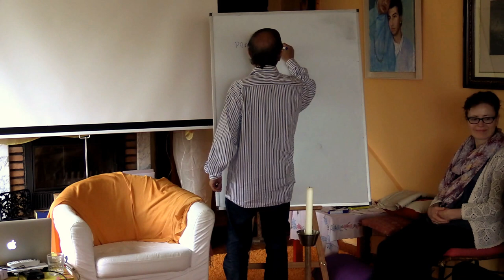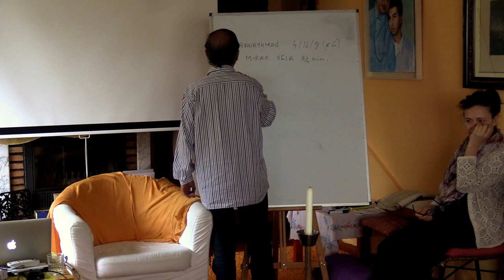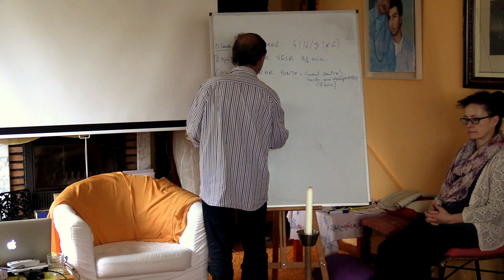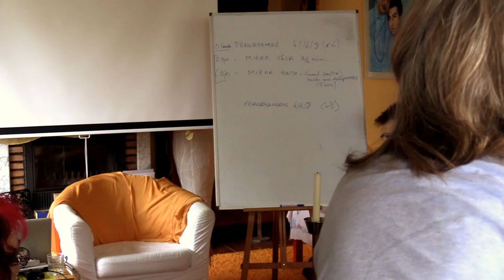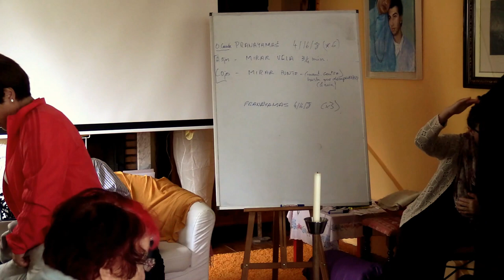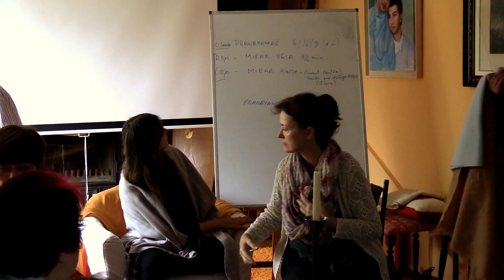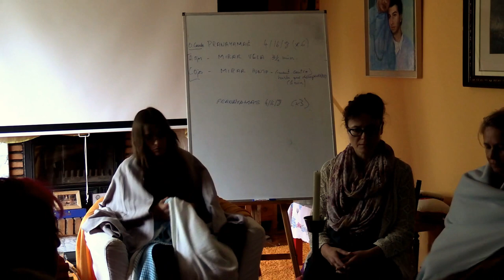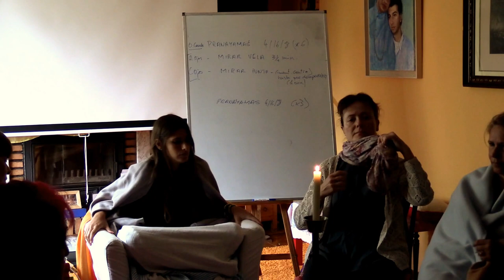Primera Práctica de la mañana III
Curso de Meditación y Minfulness. Último fin de semana de Julio 2016.

Nuestra escuela de meditación es no denominacional, no sectaria y no se adscribe a ninguna religión en particular. Enseñamos meditación desde un punto de vista práctico y científico pero integramos la dimensión espiritual del hombre a través de un proceso de integración (del cuerpo, la mente y el espíritu) y de desplegar el potencial que albergas en ti. Ofrecemos diversos tipos de instrucción: sesiones de una hora y media para principiantes, talleres introductorios a la meditación de un día, retiros y cursos de meditación y formación de profesores de meditación.

Curso método teórico-práctico para introducir gradualmente la meditación y mindfulness en la vida cotidiana. Está basado en la metodología que desarrolló el filósofo, poeta y maestro de yoga hindú Gururaj Ananda Yogi . Este método está diseñado para el estilo de vida occidental y se adecua de forma individual a las necesidades de cada persona. Es fácil y eficaz para acceder a todos los beneficios que la ciencia ha atribuido a estás prácticas y combina un set completo e individualizado de prácticas formales e informales de meditación.

El método que enseñamos incluye todas las prácticas que se enseñan habitualmente en los cursos de mindfulness basados en el protocolo MBSR y diversas técnicas y elementos adicionales que lo hace posiblemente uno de los mejores métodos de meditación que se enseñan hoy en el mundo. Con técnicas asequibles, fáciles, y agradables de practicar; y con unos resultados que se perciben desde el primer momento.